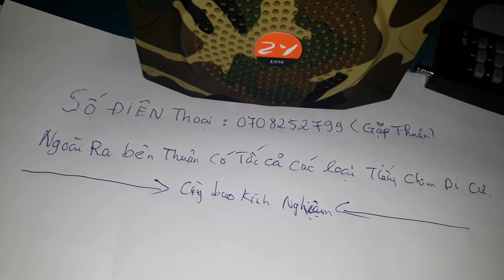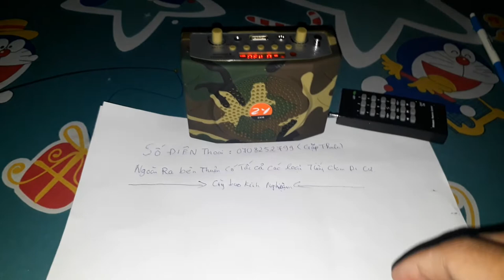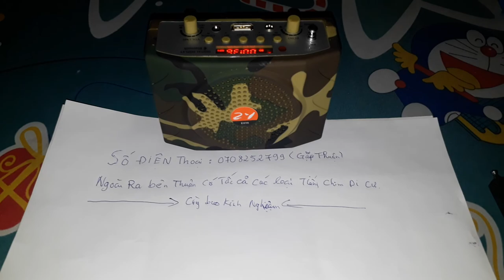Tiếng Quốc Biển , Trích Ré Tiếng Mới Tháng 3 / 2020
Đã vào vụ chim di cư tháng 3 rồi nha ae gần xa ơi .
Có các loại tiếng di cư đêm như trích ré , gà đồng , tu hú vvv chằng nghịch ...